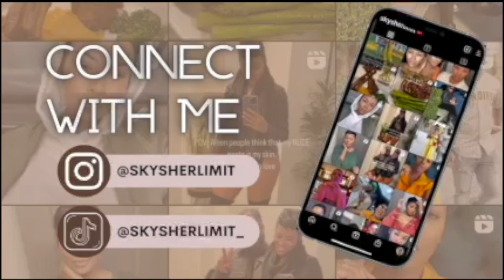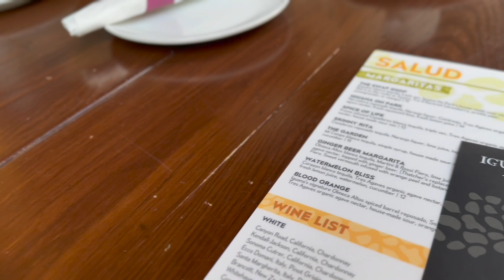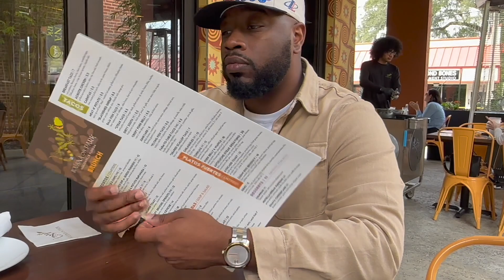Weekend Vlog| Spa Day| Lunch Date w/my Family| Celebrating my Friend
Hey y'all, I'm back with another  weekend Vlog!